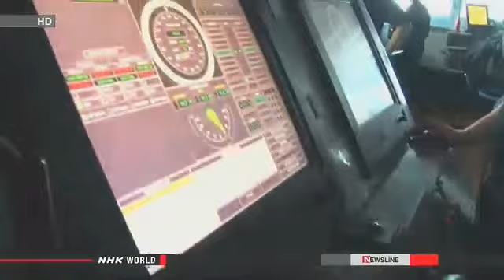Major US military exercises underway off Guam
Week-long major US military exercises involving 2 aircraft carriers are now underway in waters near Guam.